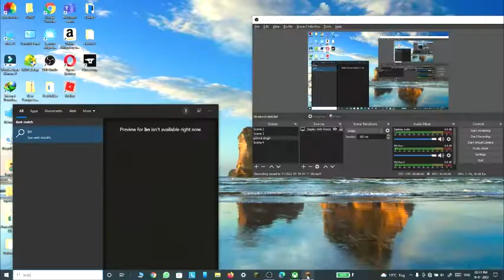I Have A Pet in mincraft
Hi Gays.

     Welcome to Dinala Fox

I Hope You Are Enjoyed The Video

 Please support to Dinala Fox

     My Setup Information

   Here is link of my Setup

My Laptop.

My Mouse.

My Wi-Fi.